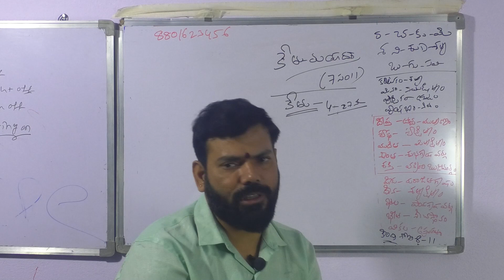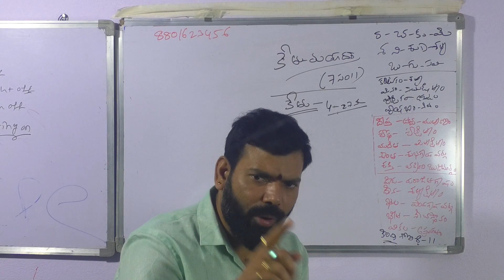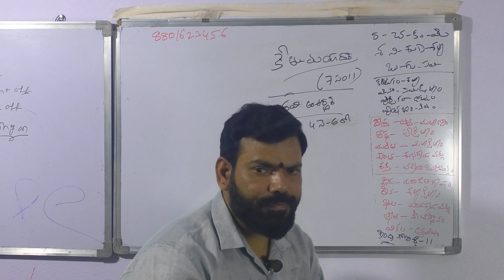kethu maha dasha lo ravi anthardasha || కేతు మహా దశ లో రవి అంతర్దశ